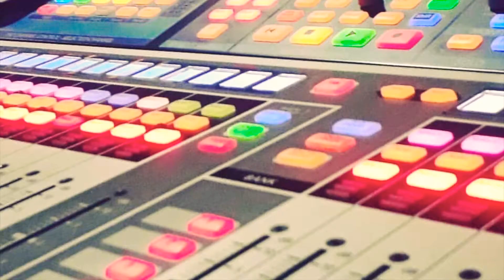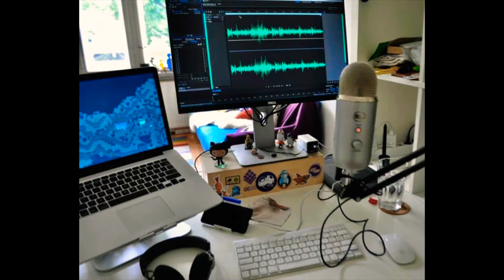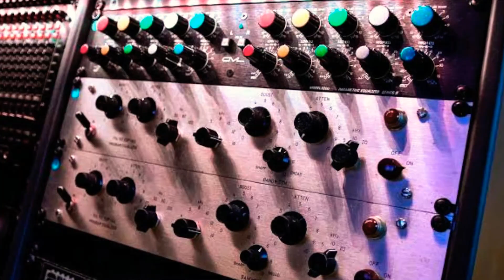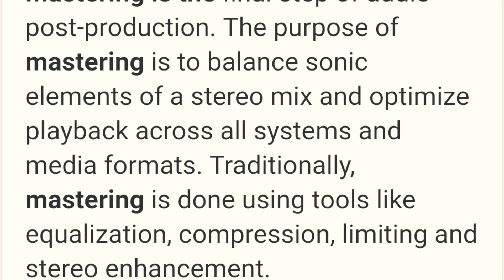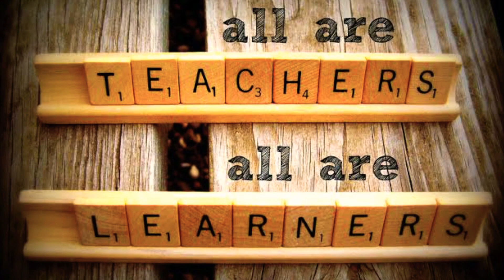TYPES OF MUSIC STUDIO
This is a continuation on our series on setting up a music studio. This video talks about the 4 types of studios we will ne focusing on.
The next and final episode will talk on the studio equipments needed for each of them.